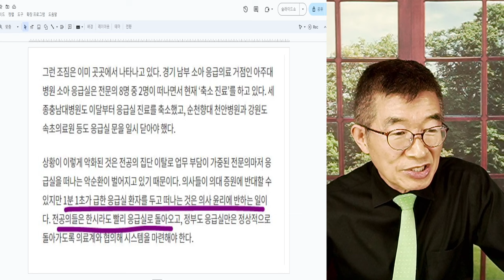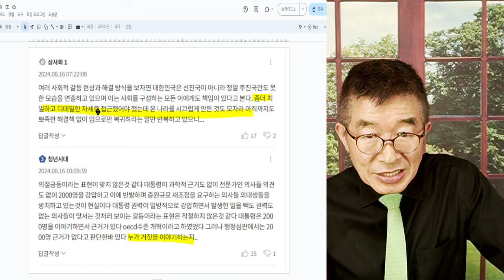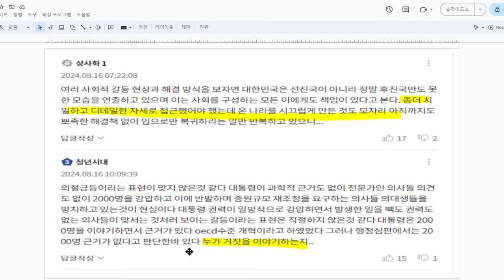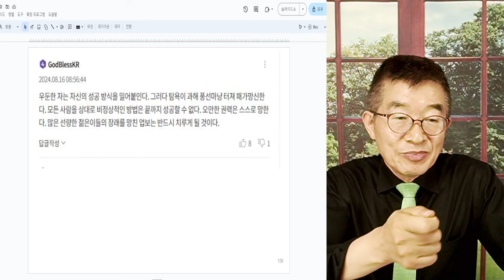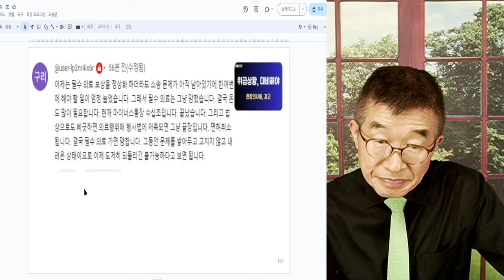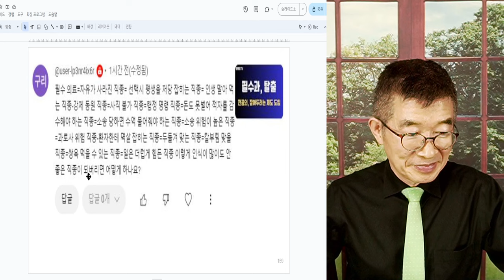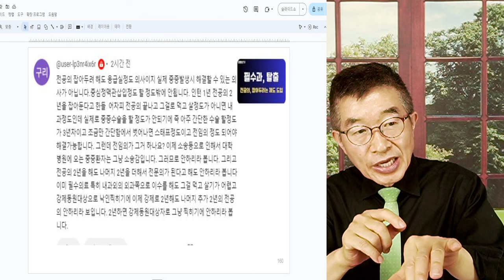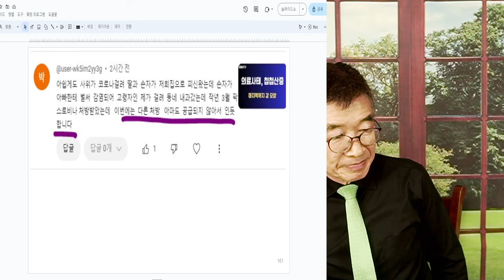의료사태, 7개월 / "정부, 끝까지 간다" / 의료현장, 망가지는 것은 눈에 들어오지 않는 모양 / 죽 계속해서 뚜벅뚜벅 가세요 / 당하고 나선 배울 수 밖에 [공병호TV]